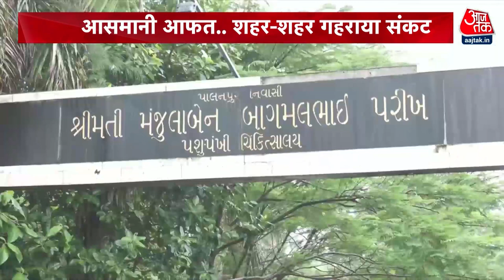Flood News: आसमानी आफत, शहर-शहर गहराया संकट! | Gujarat Flood News | Heavy Rains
आधे हिन्दुस्तान में बादल तोड़ आफत है, गुजरात, महाराष्ट्र, मध्य प्रदेश, उत्तराखंड, हिमाचल प्रदेश, तेलंगाना, आंध्र प्रदेश इन दिनों मानसून की मूसलाधार आफत का सामना कर रहे हैं.  हम आपको शहर-शहर पानी के प्रचंड प्रहार की तस्वीरें दिखाएंगे। शुरुआत करते हैं बारिश और बाढ़ से सर्वाधिक प्रभावित गुजरात से.

Cloud breaking is a disaster in half of India. Gujarat, Maharashtra, Madhya Pradesh, Uttarakhand, Himachal Pradesh, Telangana, Andhra Pradesh are facing torrential rains these days. In this bulletin, we will show you the pictures of the city-city water pounding. Let's start with Gujarat most affected by rain and floods.